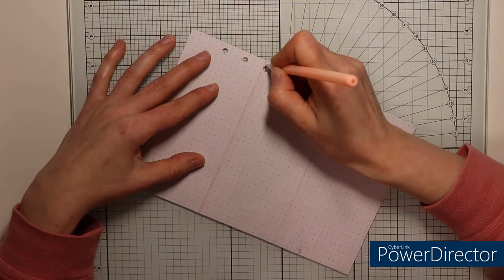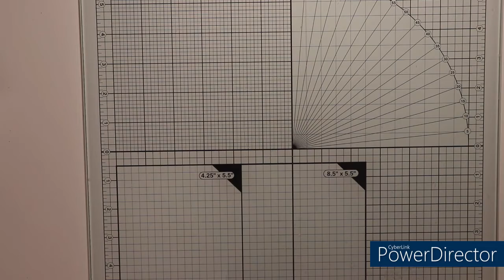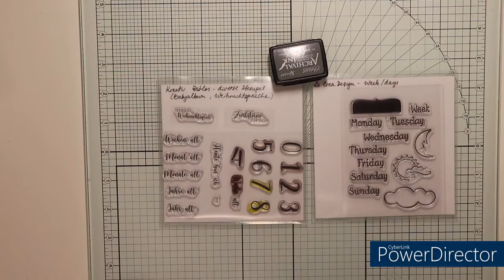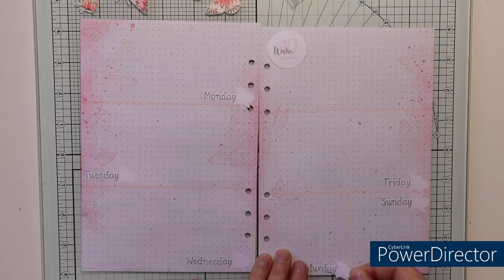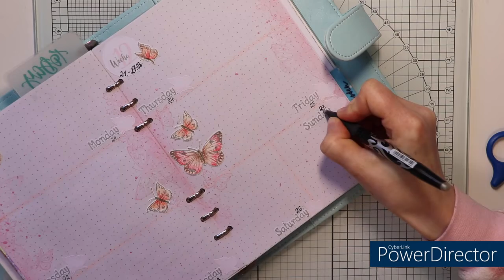Wochendeko in meinem Planner, KW12 2022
Hallo!

Verwendete Materialien:
Gelstift in Korrale Pastell (Action), Labelsticker A4, Stempelhilfe von Nellie Snellen,  Stempelkissen von Action (Déco Time Chalk Ink 35), Craft Tacky Glue von Tonic Studios, Blendingpinsel, Pilot Frixion ball 0,7 in schwarz, Schere, Aquarellpapier, Magnetische Platte von Nellie Snellen, EK Kreisstanzer 1 1/4", Archival Ink (hickory smoke), Aquarellfarben Metallic (Action)

Stempel: Stempelglede (Vintage Baby - Ranken und Schmetterlinge), Kreativ Zeitlos (Babyalbum - Woche und die Zahlen), englische Wochentagevon Le Crea Design (week/day)

eure Natascha